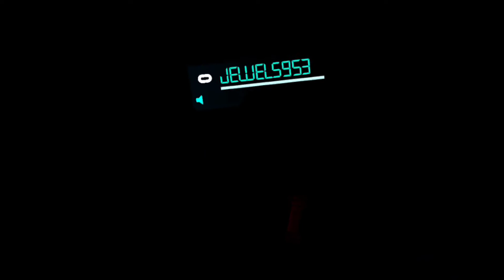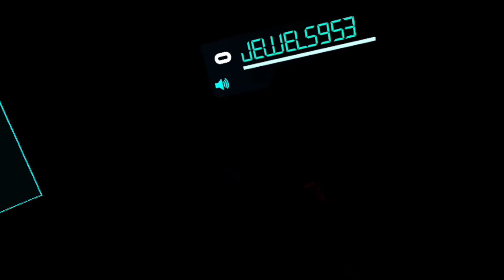she wanted to die